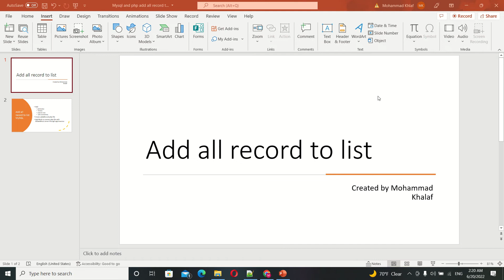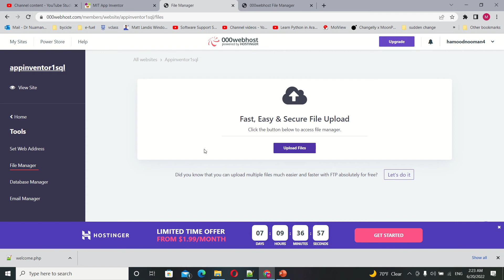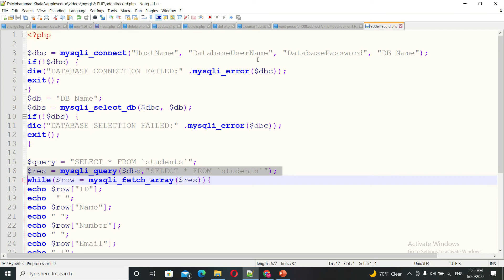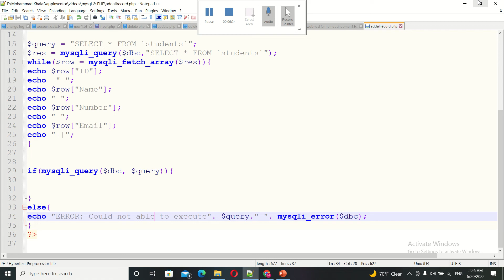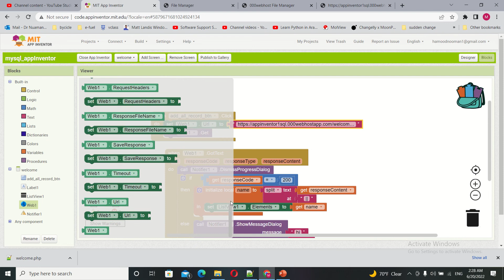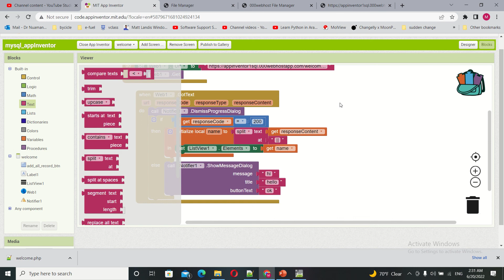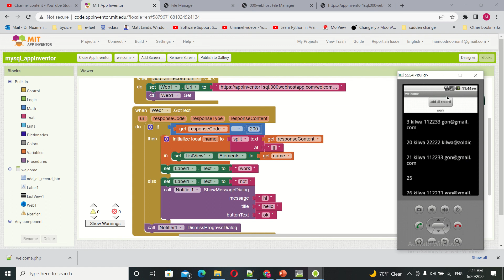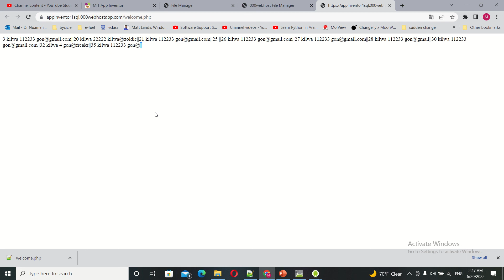Add all record to list view | MySQL | App Inventor